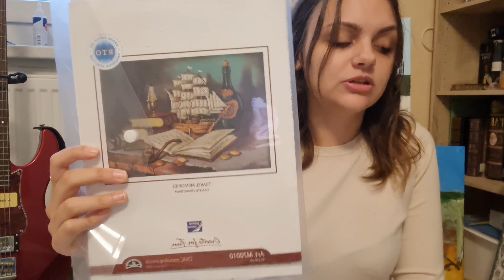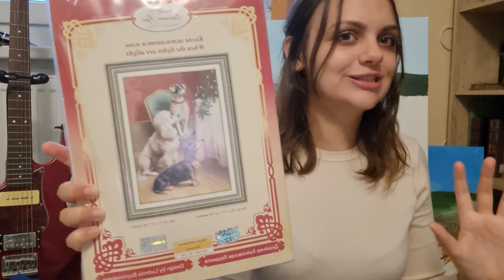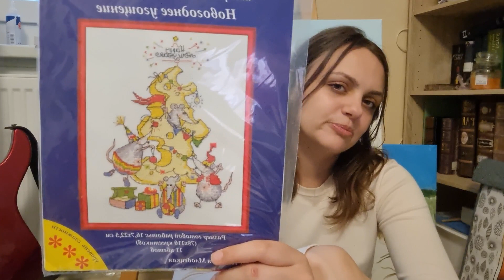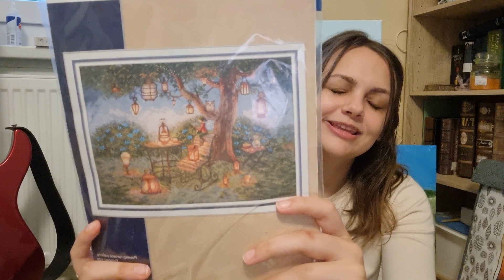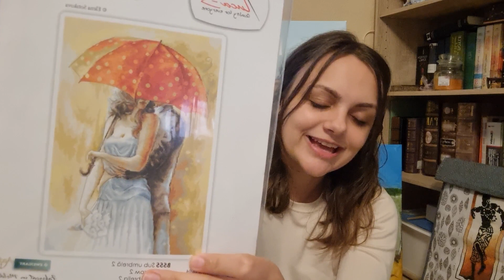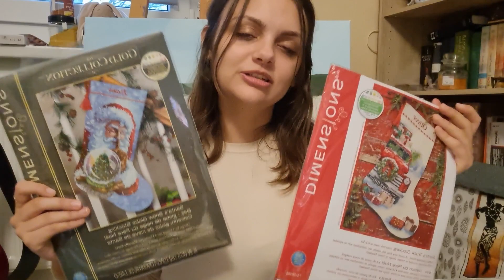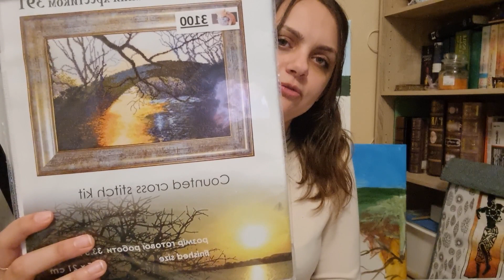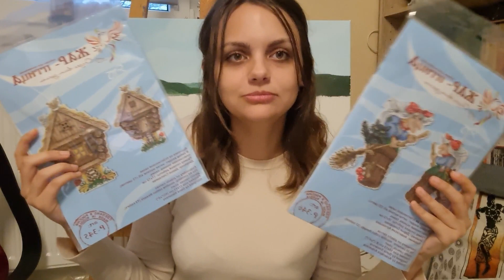Сколько у меня начатых ПРОЦЕССОВ и наборов? 2.0 На начало года. Что поменялось спустя три года?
Понравилось видео? Вы можете помочь развитию канала или мечте. :)

Где я...?